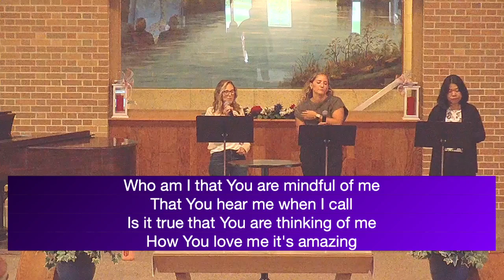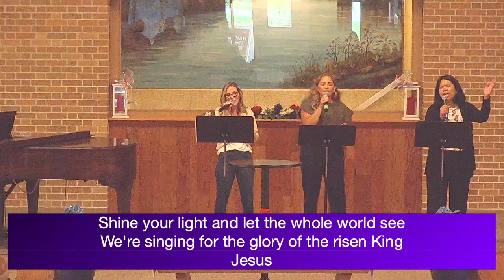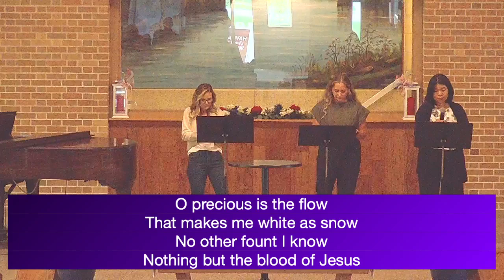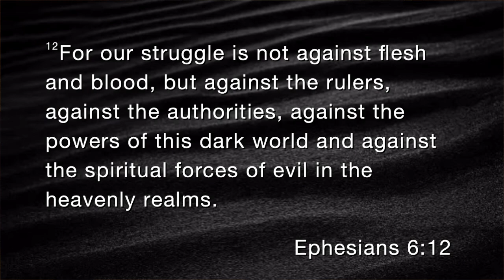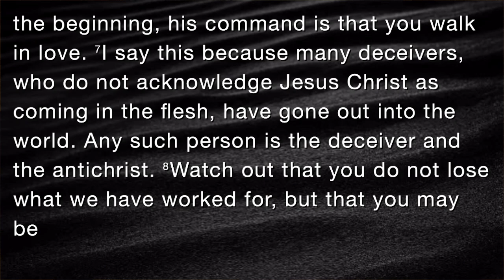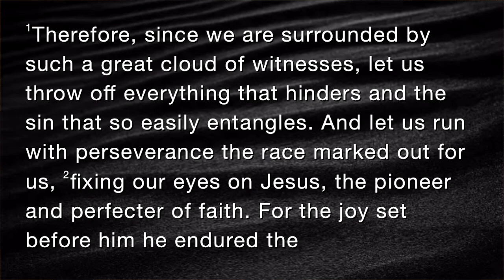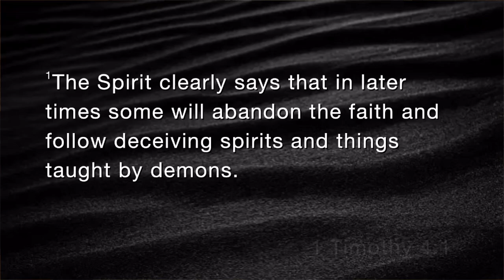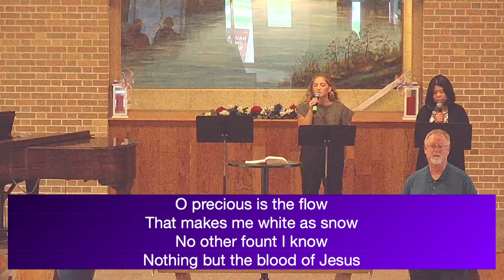July 28th, 2024 Worship Service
Walk as His Child
Walking in the Truth
2 John 1:1-13

1 The elder,
To the lady chosen by God and to her children, whom I love in the truth—and not I only, but also all who know the truth— 2 because of the truth, which lives in us and will be with us forever:
3 Grace, mercy and peace from God the Father and from Jesus Christ, the Father’s Son, will be with us in truth and love.
4 It has given me great joy to find some of your children walking in the truth, just as the Father commanded us. 5 And now, dear lady, I am not writing you a new command but one we have had from the beginning. I ask that we love one another. 6 And this is love: that we walk in obedience to his commands. As you have heard from the beginning, his command is that you walk in love.
7 I say this because many deceivers, who do not acknowledge Jesus Christ as coming in the flesh, have gone out into the world. Any such person is the deceiver and the antichrist. 8 Watch out that you do not lose what we have worked for, but that you may be rewarded fully. 9 Anyone who runs ahead and does not continue in the teaching of Christ does not have God; whoever continues in the teaching has both the Father and the Son. 10 If anyone comes to you and does not bring this teaching, do not take them into your house or welcome them. 11 Anyone who welcomes them shares in their wicked work.
12 I have much to write to you, but I do not want to use paper and ink. Instead, I hope to visit you and talk with you face to face, so that our joy may be complete.
13 The children of your sister, who is chosen by God, send their greetings. – 2 John 1:1-13

Walk in the Truth
2 John 1:1-4

Complete the Race
2 John 1:4-9

Watch Out for False Teachings
2 John 1:7-11

Head – Heart – Hands – Application Questions

What does it mean to “love in the truth”, “be in the truth”, and to “walk in the truth”?

What commands John writes about that we can follow that reveal we are in the truth?

How does John describe who is the antichrist?

Why do we need to guard against those who are called the antichrist? What are they trying to do?

Read Matthew 7:13-14. Why is it so important for us to walk on the narrow road? Who do you think is watching you as you follow Jesus?

It’s hard to read when John writes that some (not all) of this woman’s children are walking in the truth. This is a reminder that we need to be consistent in how we follow Jesus and take the opportunities to talk to others about our faith. Ask God to give you an opportunity this week to tell someone else about the hope you have in Jesus.